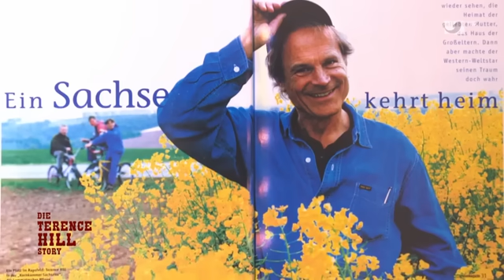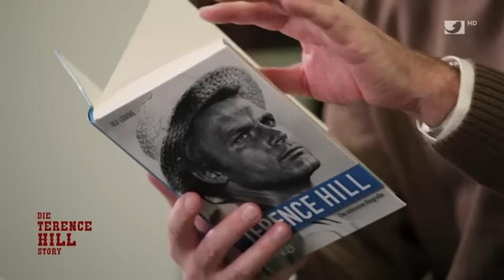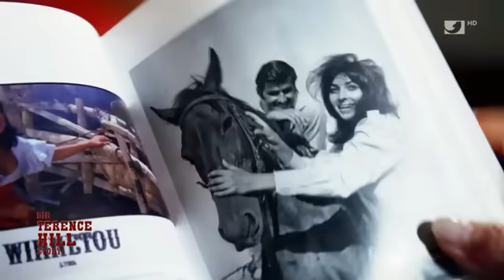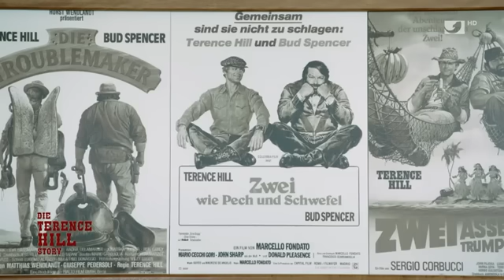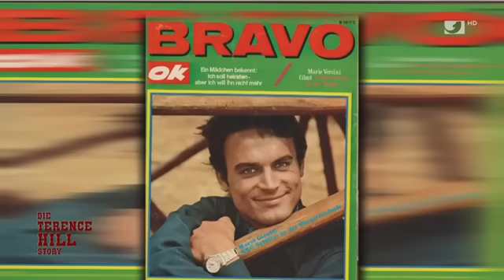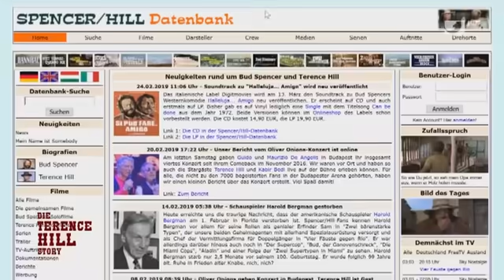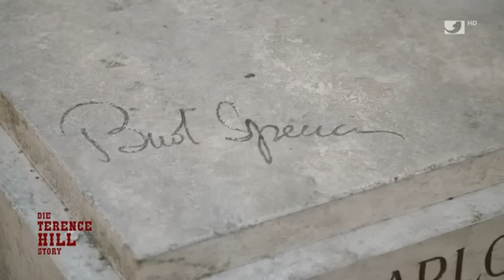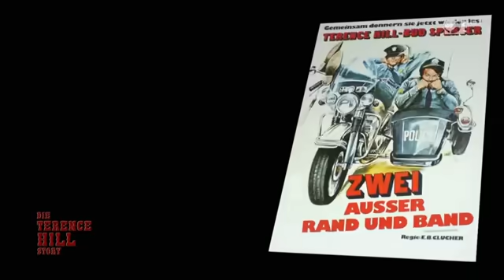Die Terence Hill Story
Dokumentation anläßlich des 80. Geburtstages von Terence Hill, Ehrenbürger der Stadt Lommatzsch, in der er seine Kindheit verbrachte